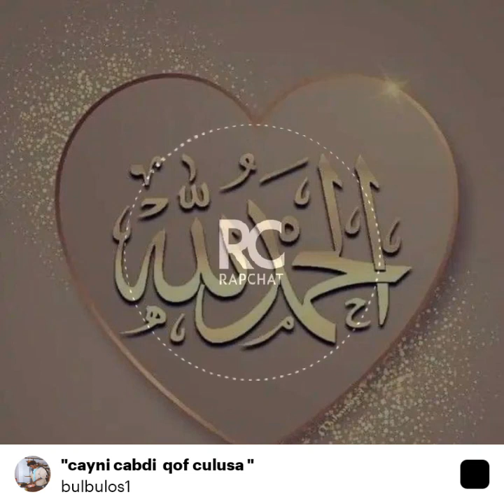hees cusub oo regae ah gabar xasan Musa calimadaxwayna beesha xawadle mayle samala cayni cabdi